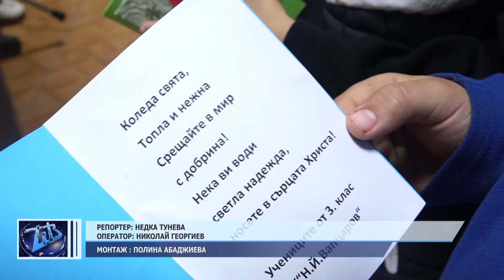Коледен жест и грижа за възрастните